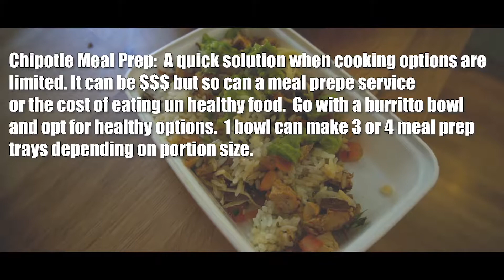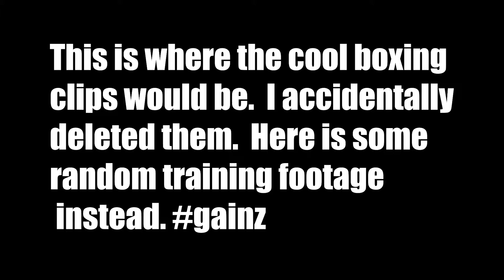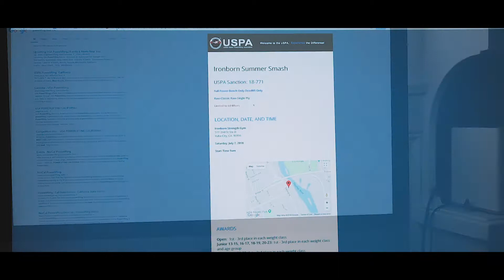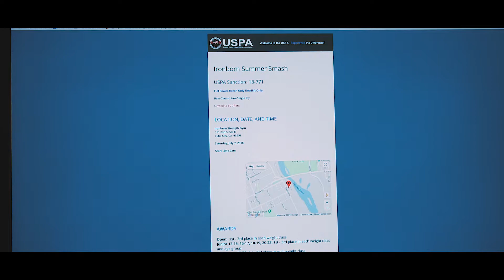Strong Lifts 5x5 Powerlifting Week 3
Training and diet vlog for my 3rd week powerlifting with a Strong Lifts style program.  Chipotle Meal Prep, home meal prep, and gym footage.  Also, picking out a future powerlifting meet. Remember when we used Powerlifting Watch to find meets?  This program is amazing and the gains are real.

Audio: About You
Artist: Mike Shinoda

Follow me on the things:

*Need a coach? - I offer nutrition coaching, health & wellness coaching & personal training